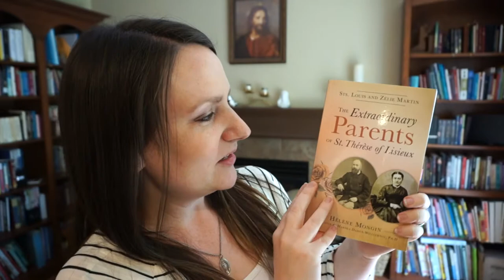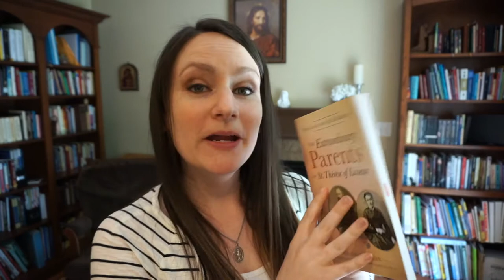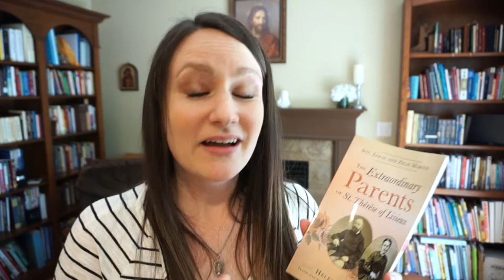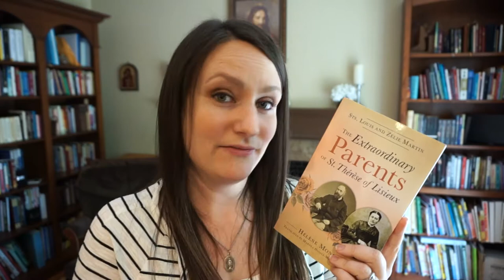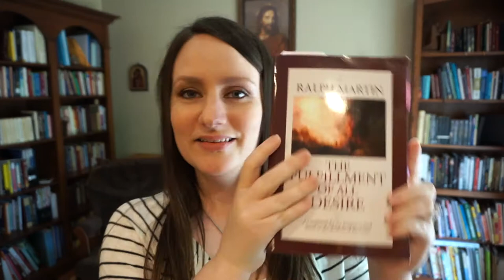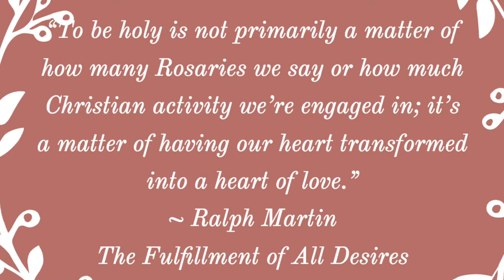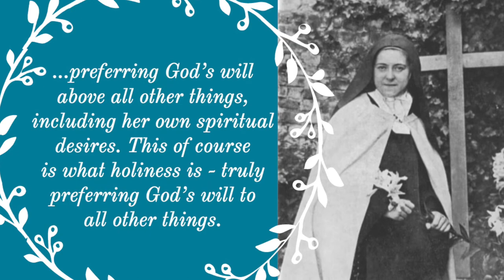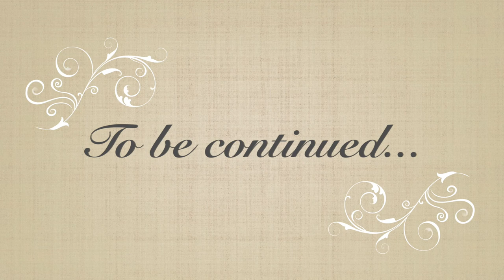Called to Holiness! * PART 1* | Catholic Homelife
Part 1 of 2 where I talk about what it means to be a Saint and how to be holy. I also discuss and recommend the books below:

Instagram.com/catholic.homelife
Facebook.com/catholic.homelife

Hi everyone! My name is Lindsey. It's nice to meet you! I am a Catholic, wife, and homeschooling mother to 4 wonderful children.